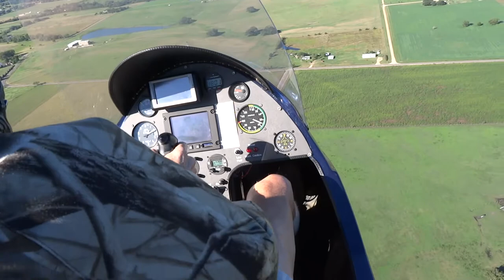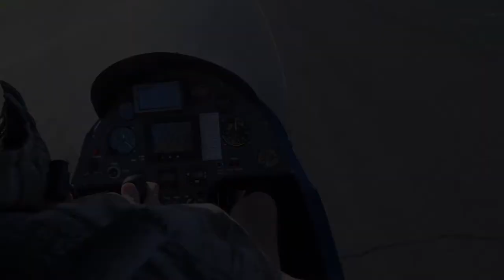Autogyro Flying, Takeoff, Circuit & Land Long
MTO Sport Autogyro, takes off and circles the runway before flying the runway and landing long.

Flying:
The open cockpit flying makes flying real, you can feel the air and get a fabulous view of the outside world. It is the purest experience of flight. The low sided cockpit makes it feel like you have no visible means of support. The aircraft is not a protective shell, but an extension of your body, moving as you move. It's a brilliant experience, I always feel elated for hours after flying.
This gyro is wonderful to fly, sensitive to control inputs but quite stable.

Comments and video are not intended as instruction on flying a gyro. Never attempt to fly a gyro without adequate tuition by a qualified CFI.  Please do not attempt to copy any flying maneuvers shown in this video as they could result in serious injury and death!!!